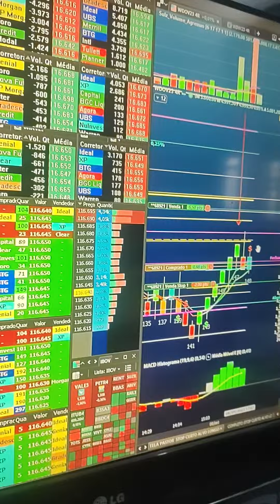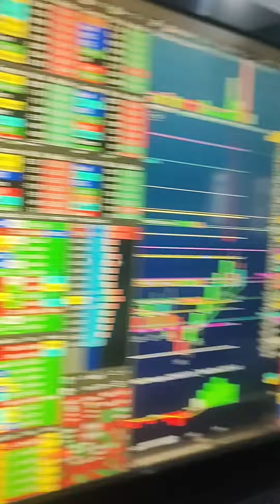DAY TRADE AO VIVO ÍNDICE E DÓLAR 9h - 18h TÉCNICA SCALPER STOP CURTO ALVO LONGO GANHE DINHEIRO HOJE